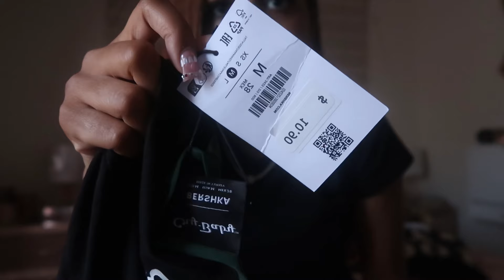BACK TO SCHOOL CLOTHING HAUL | ricks + margiela + thrifted pieces + brands & more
Socials:
Finsta ~ jayarchives101

♡ FAQ ♡
Camera: canon g7x mark ii
Editing Software: CapCut
Thumbnail Software: Canva & Phonto

Links:

Gold Rosary: Savlano 14K Gold Plated Beaded Rosary Cross Necklace – 6.5MM Crucifix Cross Medallion Rosary Chain Y-Necklace for Women & Men Religious Jewelry Comes in Gold, Gold-Rose-Silver with a Gift Box
BOTH Jaden London items sold out rn :(
Long sleeve Cry-Baby print tulle T-shirt - sold out
Charm Necklace - sold out
Chill Lounge Pants - sold out
Stud Jeans - SHEIN ICON Ladies' Denim Wide Leg Pants With Rivets